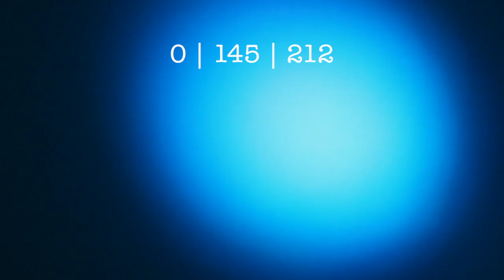RGB LED Color Mixing!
Learn how to make your basic colors using an RGB LED fixture!

What If The Best LED Par Isn't Actually a Par?